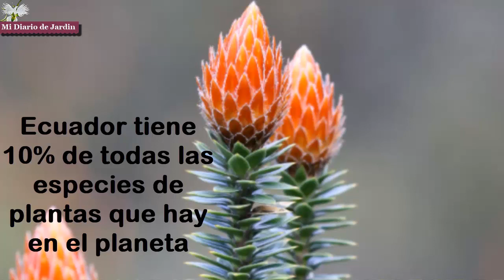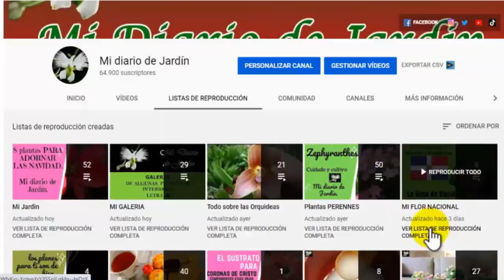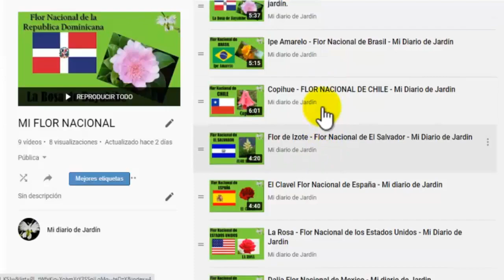Chuquiraga jussieui Flor Nacional de Ecuador, mi diario de jardin